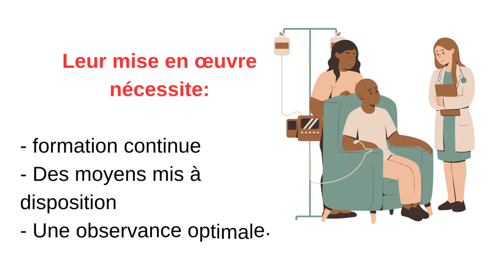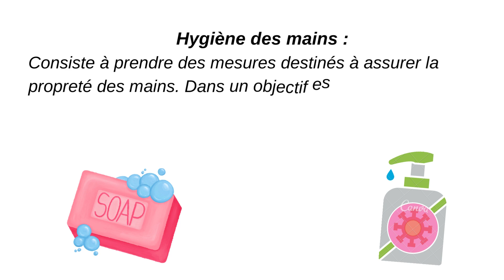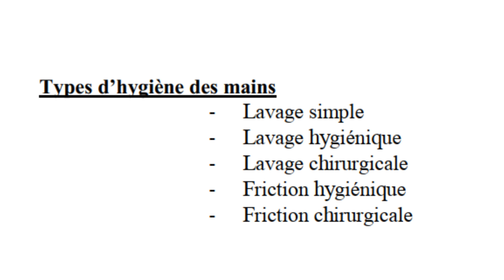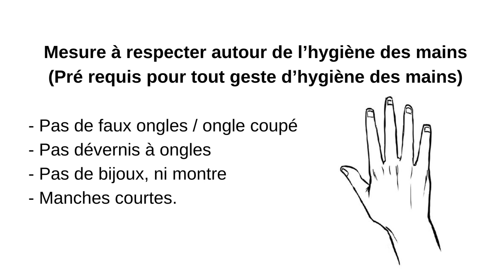Hygiène hospitalière - PART 2 - précautions standards : HYGIÈNE DE MAINS 🤚🧼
Hygiène hospitalière  avec la sage femme nounie 👋🧼🤚
N'oubliez pas de vous laver les mains 😁🥺